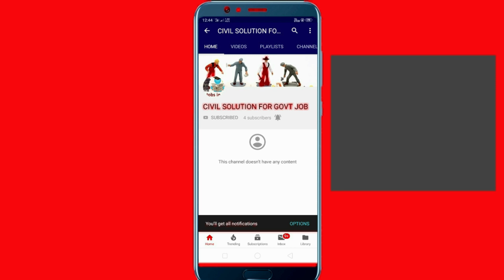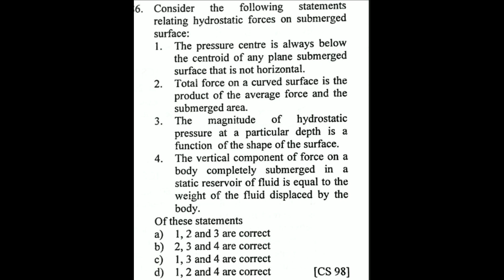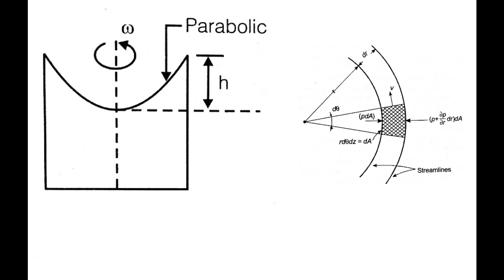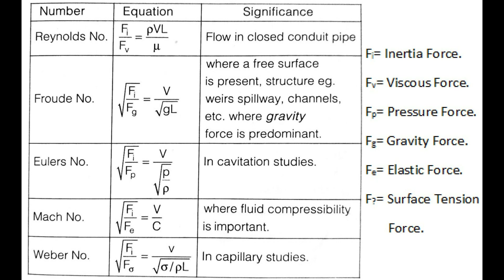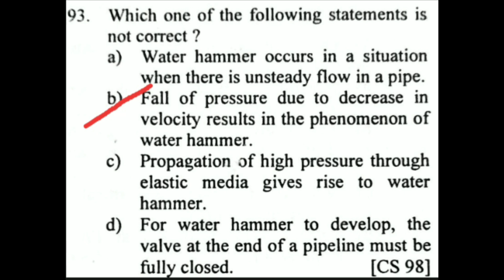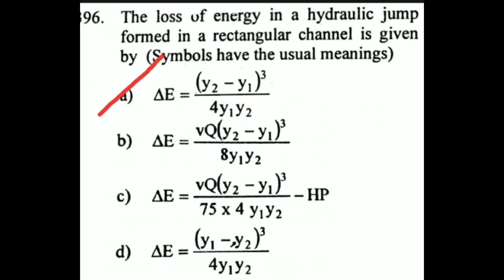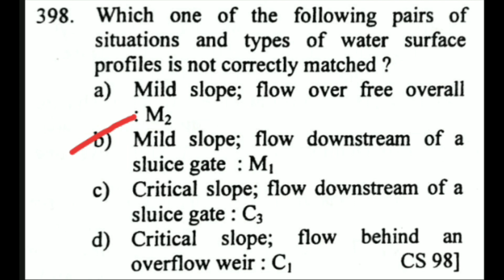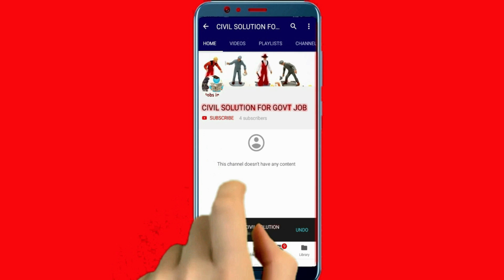GUPTA GUPTA /Fluid/386-400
Detail Solution.